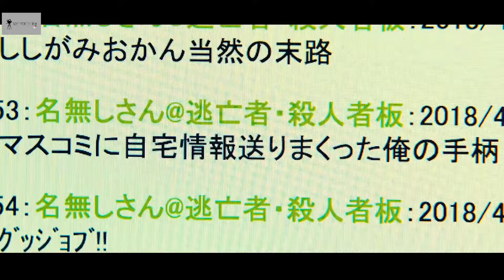An Old man Turns Into a Living Weapon After Being Hit by a Meteor | Movie Storyline Recaps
An middle-aged office worker encounters aliens and is gifted with alien technology and limitless powers. Movie Recapped

MOVIE NAME : 1NUY4SHIKI